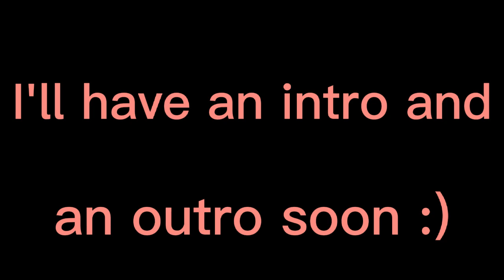Some of Azur's ✨ Friends✨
Apps used: Capcut, Gacha club